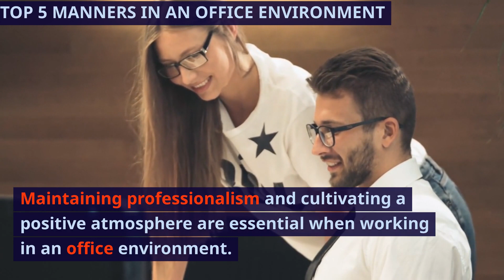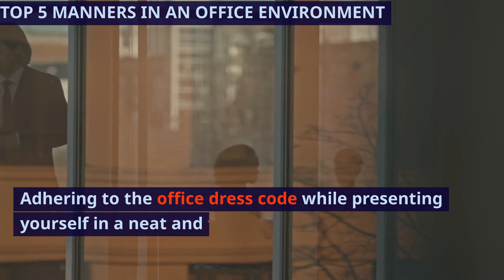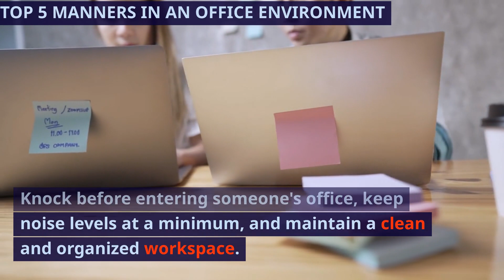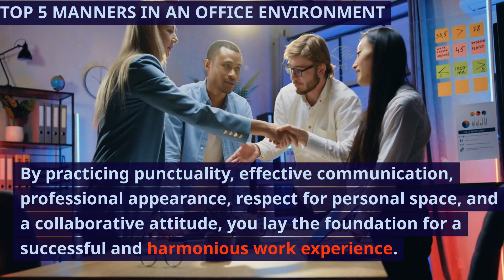What Are the Top Workplace Etiquette Tips for Excelling in Your Professional Environment?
Bringing you the Top 5 Best where quality meets quantity.

We'll be exploring the top five things in various categories that are sure to blow your mind! From the top five most beautiful places to the top five inventions that changed the world, we've got you covered. Our list is based on extensive research and analysis, and we guarantee that you'll learn something new and fascinating about each of these categories. Our videos are packed with interesting facts and stunning visuals that will keep you engaged and entertained. So sit back, relax, and get ready to discover the top five things in everything!